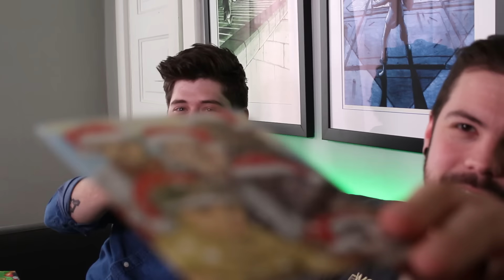The Magic of Christmas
Matty shows Matt the real magic of Christmas